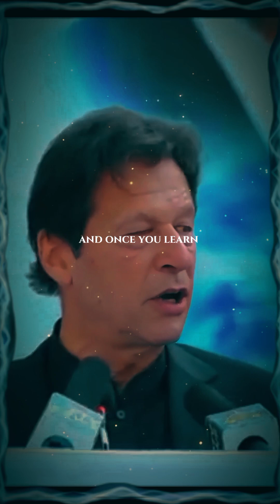What's your biggest regret ?lifelesson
AI tutorials, Excel tips, English speaking, Random videos, Technology tutorials, Learning AI, Microsoft Excel basics, English communication, AI for beginners, Excel functions, Improve spoken English, Fun random content, Educational videos, Software tutorials, Language learning tips.

"Mastering AI: Beginner to Expert"
"Excel Tips You Need to Know!"
"Improve Your English Speaking Skills"
"Random Fun Facts and Videos"
"AI Tools to Boost Productivity"
"Excel for Beginners: Step-by-Step Guide"
"How to Speak English Fluently"
"Exploring the Power of AI in Everyday Life"
"Top Excel Functions for Efficiency"
"Simple Tips for Better English Communication"
"Random Interesting Content You’ll Love"
"Unlock the Full Potential of Microsoft Excel"
"Practical AI Tips for Daily Use"
"Boost Your English Skills Quickly"
"Exciting and Random Videos for Fun"